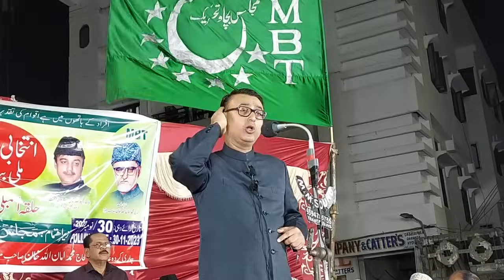MBT Yakutpura Candidate Amjed Ullah Khan address public meeting at Dabeerpura Darwaza.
MBT 68-Yakutpura Assembly Constituency Candidate Amjed Ullah Khan address public meeting at Dabeerpura Darwaza.